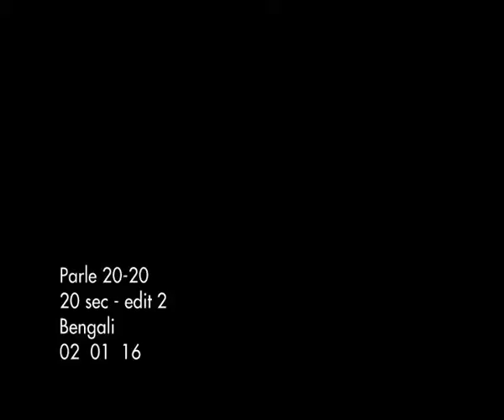Parle 20 20 - Bengali